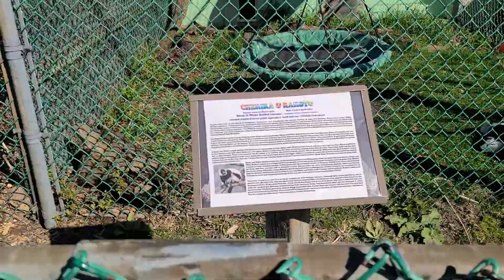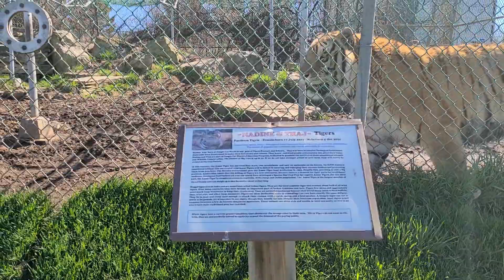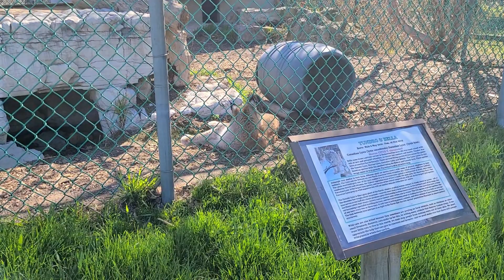Exploring Jungle Cat World Wildlife Park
Spent the morning exploring Jungle Cat world here in Clarington with the family! Here are some of the highlight moments I caught on video!